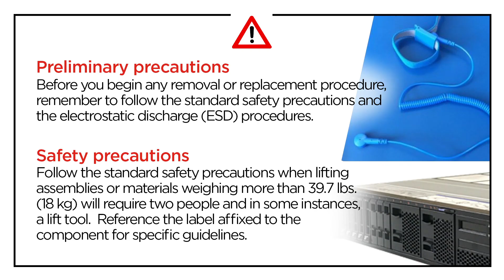Lenovo ThinkSystem SR665 V3 removing a top cover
This video introduces the procedure used to remove a top cover from the SR665 V3